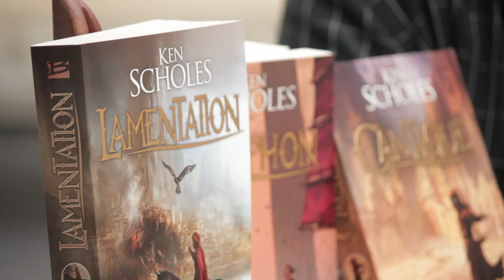Ken Scholes : rencontre avec l'auteur des "Psaumes d'Isaak"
Ken Scholes nous présente sa série littéraire "Les psaumes d'Isaak" parue chez Bragelonne Editions . Elle comprend "Lamentation", "Cantique", et "Antiphon".

The American autor Ken Scholes talks about his 3 books "Lamentation", "Canticle", "Antiphon", from his saga "Psalms of Isaak".

"Lamentation" revendique des influences auprès d'auteurs aussi varié que Ray Bradbury, Edgard Rice Burroughs, R.E. Howard, Michael Moorcock ou Stephen King. Un roman de Fantasy original, très rythmé, plein de rebondissements et de références aux grands récits qui ont nourri l'imaginaire particulièrement riche de l'auteur, dont, bien sûr Dune de Frank Herbert. Ce premier volume est une histoire complète qui pose les bases de la saga.

Enregistré par FnacTV le 27/05/2013